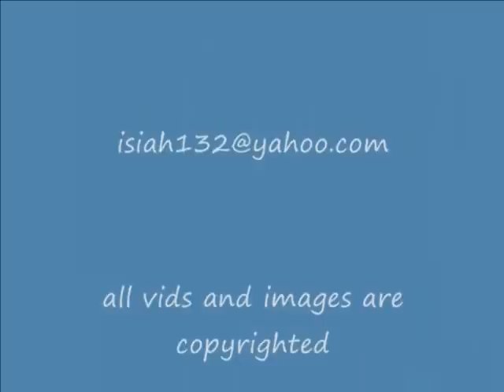J@P INC GRAFFITI SHINE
Throw Up- Shine
Estimated time- 10 minz